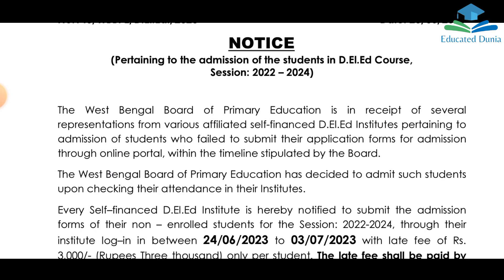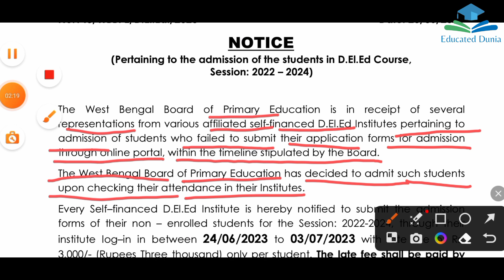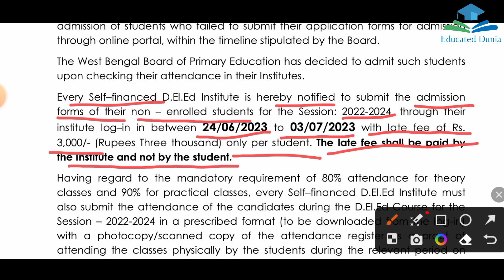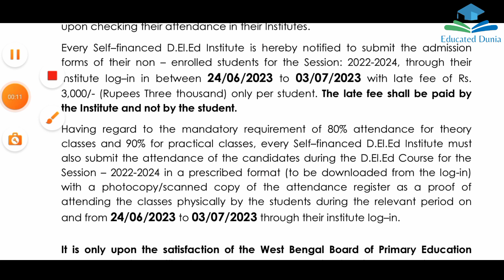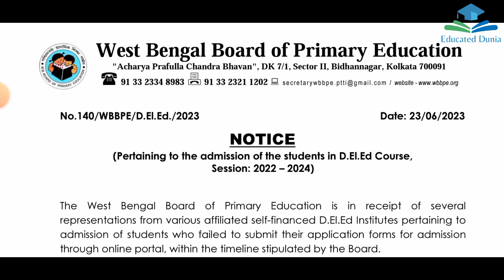২০২২-২৪ ডিএলএড দের জন্য সুখবর || বিজ্ঞপ্তি প্রকাশ করল প্রাথমিক শিক্ষা পর্ষদ।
D el ed session 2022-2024 update news
d el ed news today

deled update news
deled new update
deled session 2022-24 update news
deled update
d el ed 2022-24 update
primary tet news today in west bengal
primary tet news today live
primary tet news today 2014 in west bengal
primary tet news update
wb tet new notice
wb tet new update